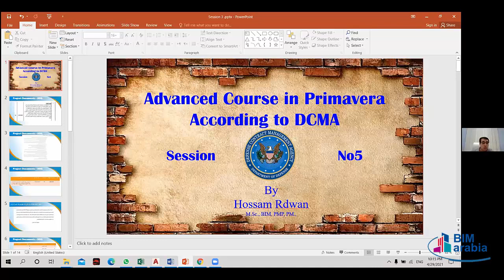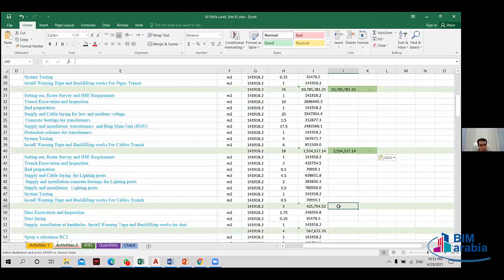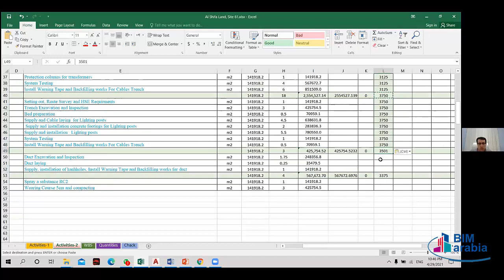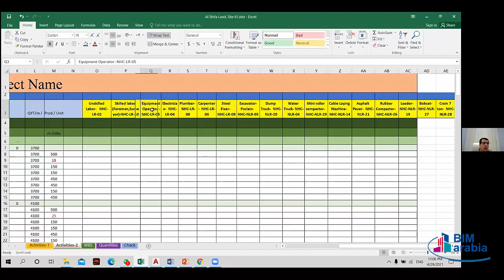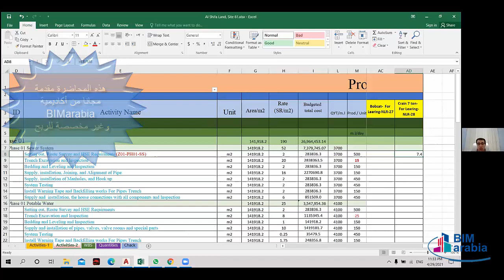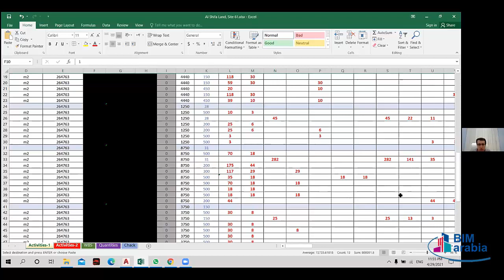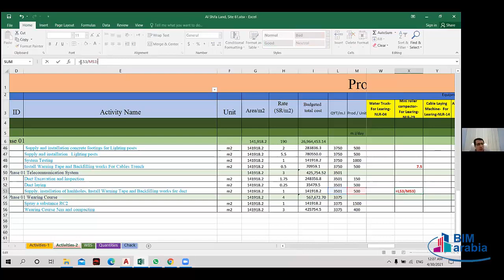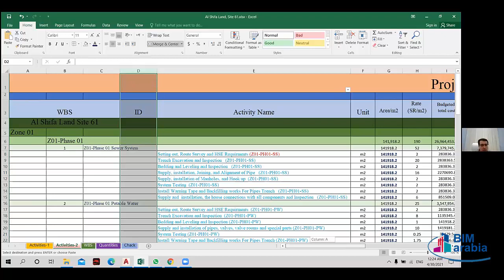Advanced course in Primavera p6 according to DCMA lec 5